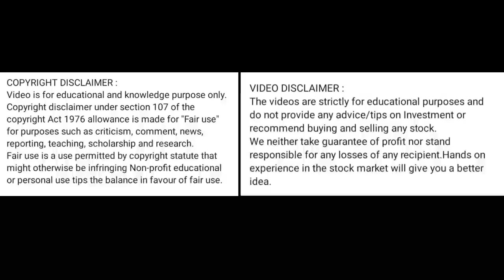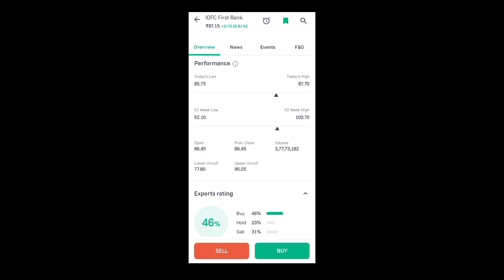idfc first bank share news today l idfc first bank share price today I idfc first bank share latest